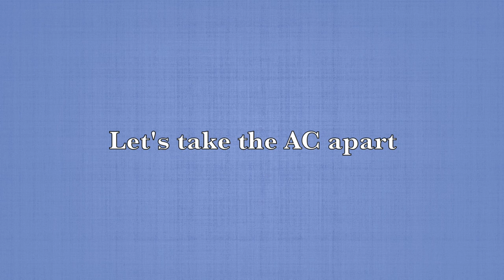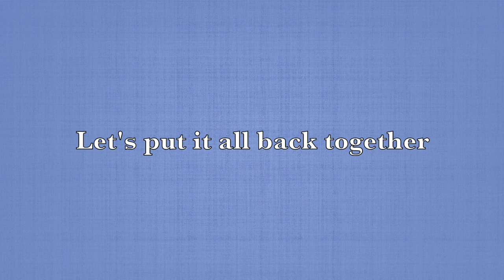How to Disassemble and Reassemble an Air Conditioner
This video shows step by step how to take an AC apart so that all their parts can be cleaned, although that last step is not displayed because I guess everyone knows how to clean them up with soap and water. After that it is also shown how to put it all back together in case you want to enjoy the cool air in the summer. Mitsubishi MSZ-DM25VA model is the air conditioner used in this video.